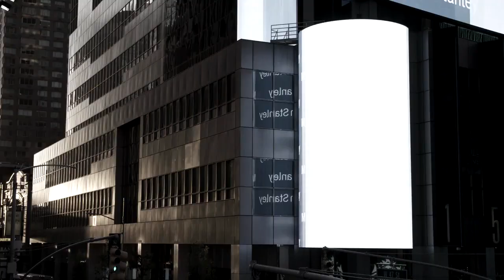THE CORPORATE COUP D'ÉTAT by Fred Peabody | Trailer | GeoMovies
Donald Trump is not the disease, but the symptom of a bankrupt U.S. democracy that began selling its soul to big corporations decades ago. A democracy should protect its citizens, especially the most vulnerable among them, but increasingly the United States is failing to do so. This investigative and persuasive documentary blends the insights of philosophers, writers and journalists with the experiences of citizens of the Rust Belt in the U.S. Midwest, where the steel industry once flourished, but where closures and outsourcing have left urban areas desolate and hopeless.

THE CORPORATE COUP D'ÉTAT
by Fred Peabody
Canada, United States
2018
90 min